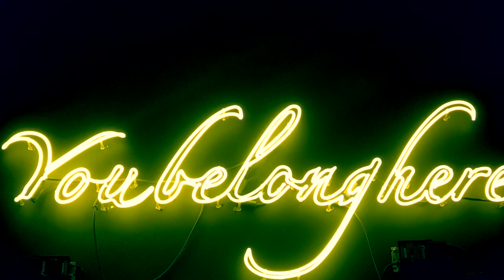FREE Acoustic Guitar Type Beat "You Belong Here“(Smooth R&B Instrumental For Singing/ Rap 2022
[FREE Acoustic Guitar & Piano Beat "Diversity" Free Beat | Inspiring Rap Instrumental 2021🤩